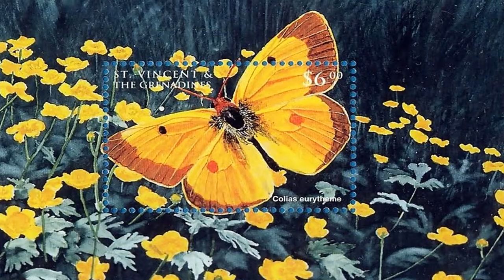PAPILLONS Saint Vincent et Grenadines a Iles Vierges